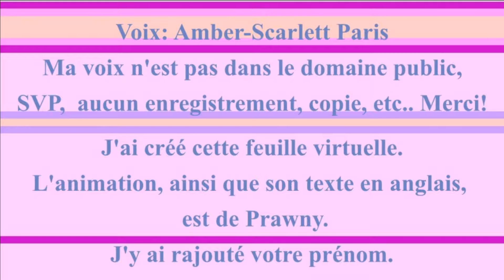JOYEUX ANNIVERSAIRE OCTAVIA